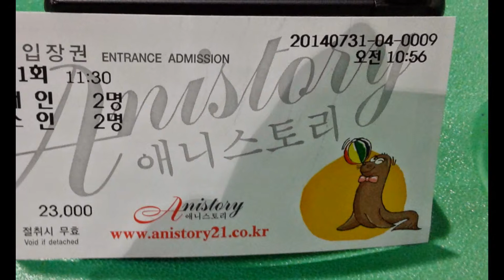Situated in Seoul City’s Gwangjin-gu, Children’s Grand Park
Children's Grand Park is a park complex in Gwangjin-gu, Seoul, South Korea. Facilities at Children's Grand Park include hills and hiking trails, Zoo, garden, and an amusement park.Situated in Seoul City’s Gwangjin-gu, Children’s Grand Park is a leisure facility for families, offering a botanical garden, amusement facilities, and diverse performance events. Opened on a Korean holiday called Children’s Day in 1973, the park is full of attractions that appeal to youngsters: Marine Animal House that exhibits seals and polar bears, a Small Animal Village, and even a Parrot Village. Nearly 62% of the park's total area of about 530,000 sq. meters consists of tress and grass and various facilities.